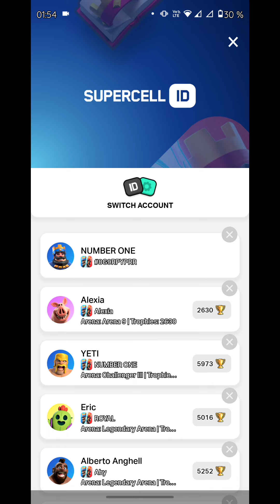SEZONUL 2! EPISODUL 105! Video filmat la început de sezon!!! CLASH ROYALE ROMANIA